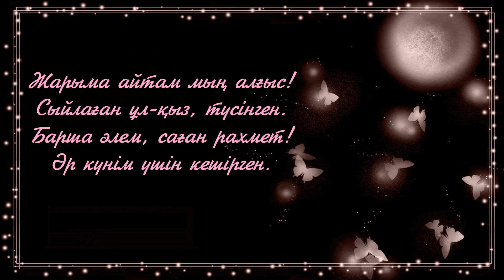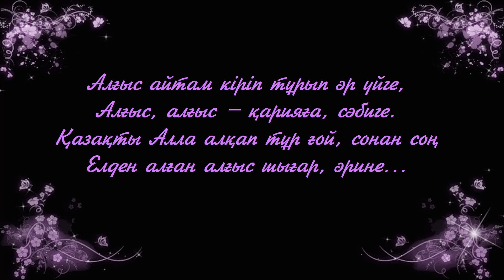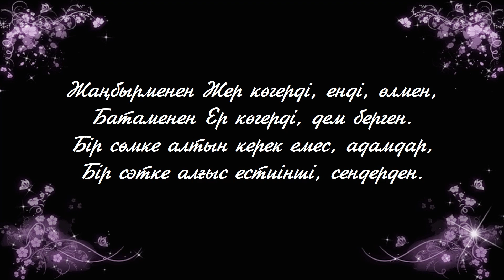Алғыс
1 наурыз - Алғыс айту күніне арналған өлеңдер

Нұрәлі Бейсеқожа "Құстар қайтып барады"

Аллаға әуелі рахмет!
Тірлікті мынау жаратқан.
Анаға шексіз рахмет!
Ақ сүт берген, толғатқан.
Әкеге айтам мың алғыс!
Ұрпақтар жібін тарқатқан.
Бауырға туған рахмет!
Қолдаған, сүйген, жұбатқан.

Ұстазға ұлы рахмет!
Нәрімен білім сусатқан.
Балалық досқа рахмет!
Қуанған бірге мұңдасқан.
Сол жанға айтам мың алғыс!
Сезімі үшін жылытқан.
Халқыма туған рахмет!
Шыңдаған, елге танытқан.

Қазаққа дархан рахмет!
Салт-санасын сіңірген.
Жеріме байтақ рахмет!
Таза ауа үшін сімірген.
Жарыма айтам мың алғыс!
Сыйлаған ұл-қыз, түсінген.
Барша әлем, саған рахмет!
Әр күнім үшін кешірген.

Кенже Оразай

Әуелі өлшем – Тәңіріме алғысым,
Мәуе берсем – Тамырыма алғысым.
Күнге алғысым – шапағына бояндым,
Гүлге алғысым – жұпарынан ояндым!

Анаға алғыс – ақ сүтінен күш алдым,
Атаға алғыс – жонған оқтың ұшы алтын!
Жеріме алғыс – Алтай, Арқа, байтағым,
Еліме алғыс – Азаттықтың айт әнін!

Досқа да алғыс – жау ішінде қалмадым,
Қасқа да алғыс – шайналса да бармағым.
Құранға алғыс – имани шарт, қорғаным,
Тұранға алғыс – жалғасы Алтын Орданың!

Алғыс айтсын бауырымдағы бар ұлыс,
Алғыс алмай еткен ісім – жарым іс.
Алғыс деген – Абыл деген сөз-ау бір,
Қарғыс деген – Қабыл деген сөз-ау кір.

Алғыс айтам кіріп тұрып әр үйге,
Алғыс, алғыс – қарияға, сәбиге.
Қазақты Алла алқап тұр ғой, сонан соң
Ардай қымбат алғыс шығар, әрине...

Алғыс деген, алғыс деген сөз ұлы ә?!
Махаббатқа алғыс – Баян-Қозыға.
Болашаққа Алтын тастап кете алман,
Елден алған Алғыс – солар қазына.

Жаңбырменен Жер көгерді, енді өлмен,
Батаменен Ер көгерді, дем берген.
Бір сөмке алтын керек емес, адамдар,
Бір сөтке алғыс естиінші, сендерден.

Мирас Асан